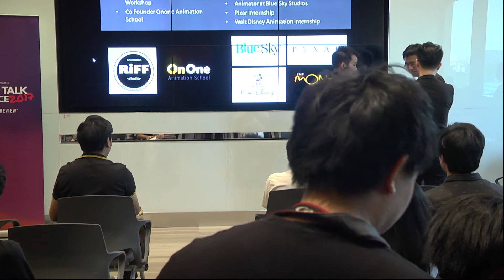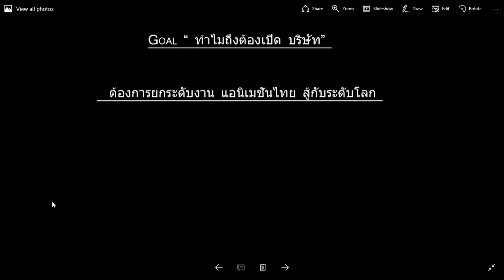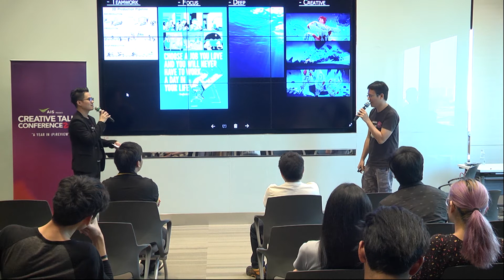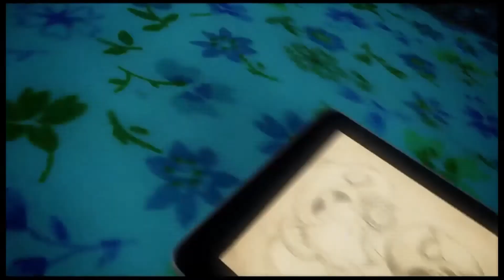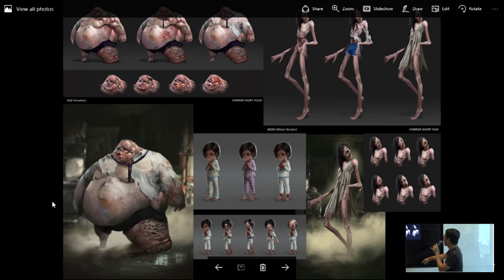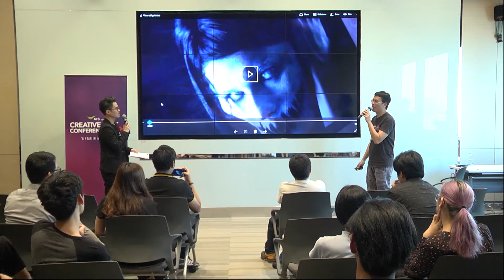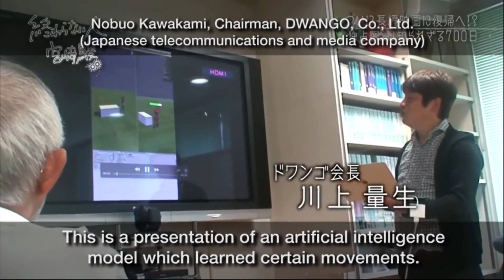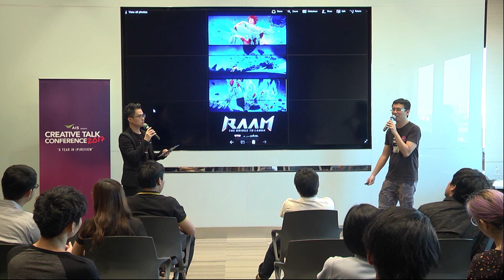CTC2017 : ANIMATION GRAPHIC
Creative Talk Conference 2017 : A Year in (P)review

Animation Graphic by RiFF Animation Studio